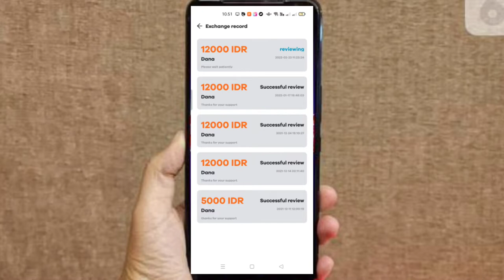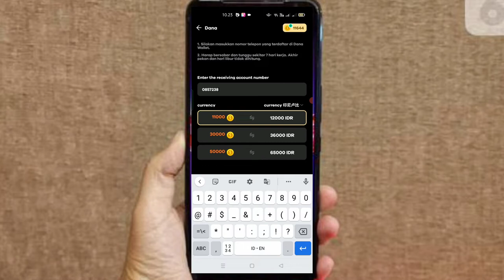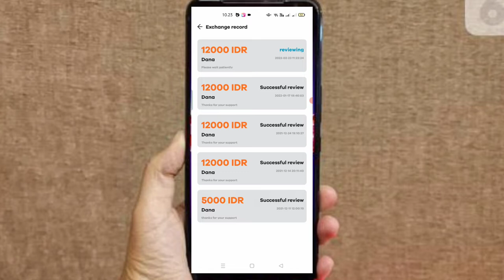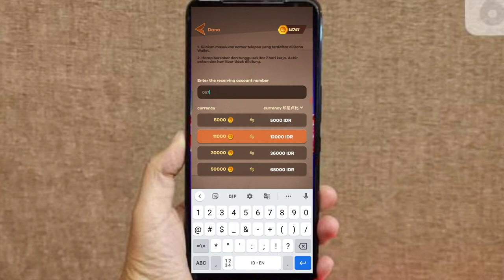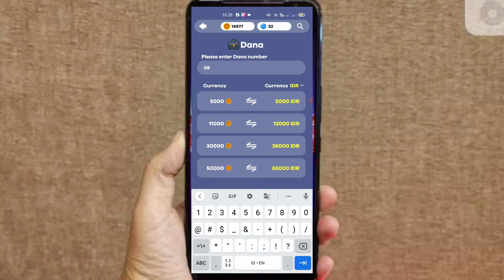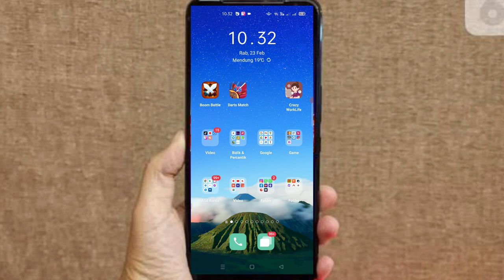3 Game penghasil DANA GRATIS Terbukti membayar || Game Penghasil dana Terbaru 2022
Bombatle